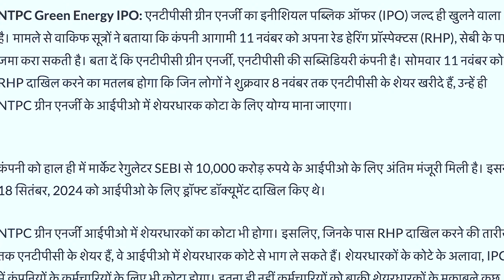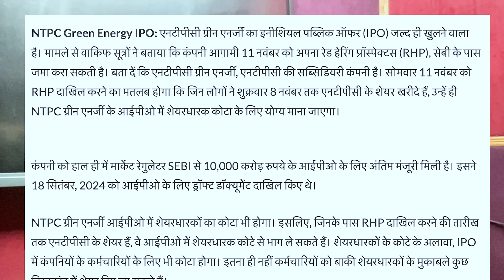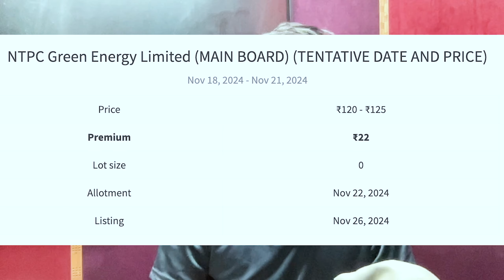NTPC IPO DATE | NTPC GREEN IPO GMP | NTPC RHP FILE Date | Ntpc ipo shareholder quota | Price Band